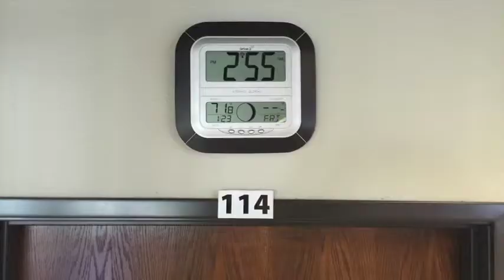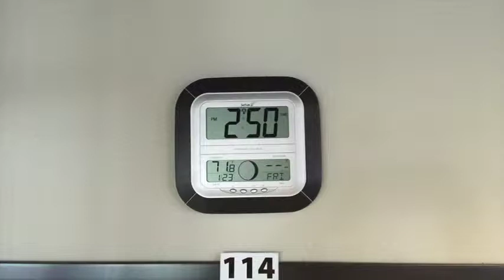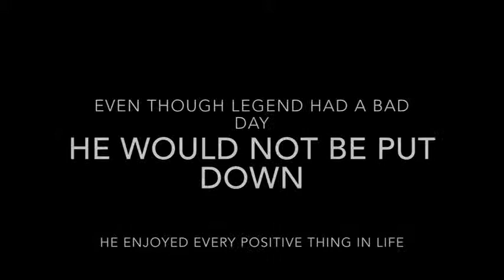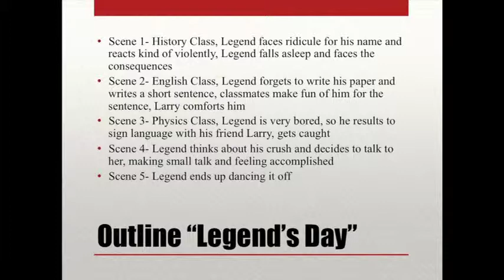Legend's Day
Fort Worth Christian School - 4A